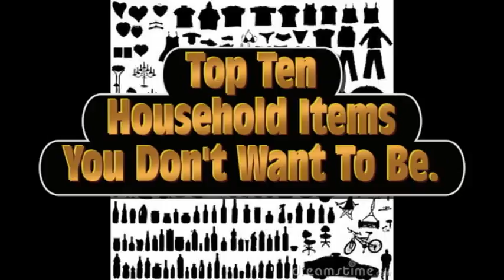Top 10 Household Items You Don't Want To Be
More unexpected stuff.